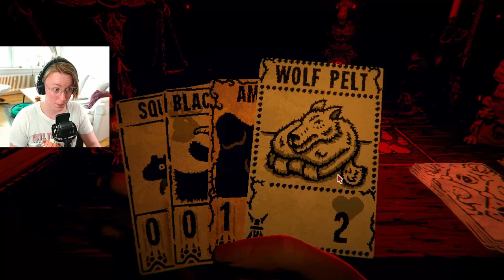Who is the Master? | Inscryption PT4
I won't stop, and the master can't stop me! I need to learn how to free the caged wolf in Inscryption!

Inscryption is a MUST PLAY game I was recommeded to me as I was looking for a game like Buckshot Roulette, which I LOVED.

I remember seeing YouTubers like Markiplier play Inscryption around it's release, and thought it looked boring and bland as it was "only a card game". My taste in games have grown since then. I've never been happier to be wrong about a game. Also, what secrets are in the cabin?

Enjoy Inscryption playthrough PT4, as our first playthrough on the channel! I can't WAIT to play more!

⭐Chapters:
00:00 - We Beat the Angler! What now?
00:51 - SO close to solving the Puzzle!
04:11 - What is the Green Jar in Inscryption?
20:59 - It TALKS?